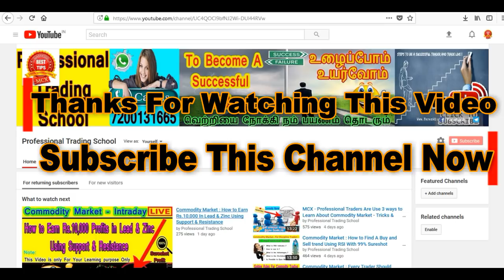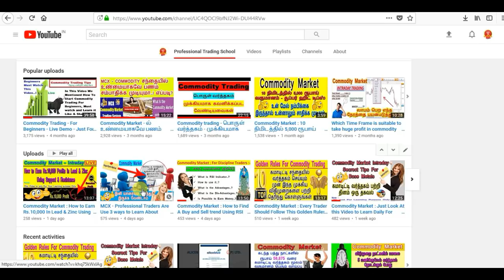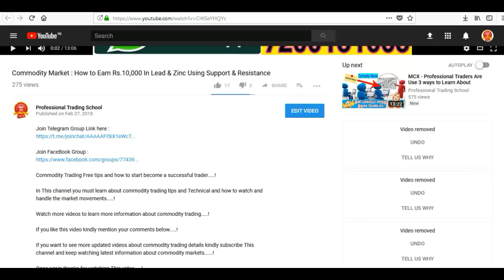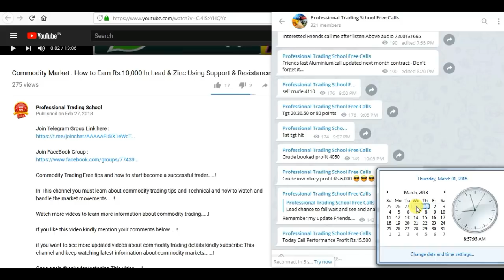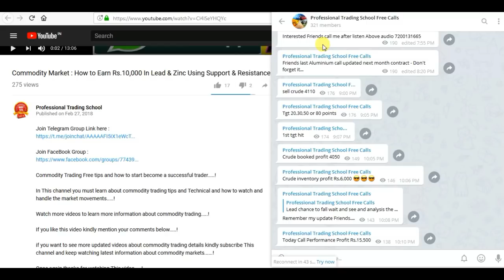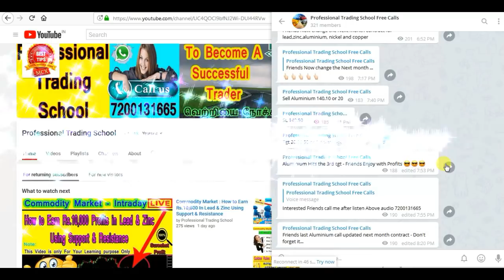Beginners And Who are lose money in Commodity Market - Must watch this video for Successful Trader